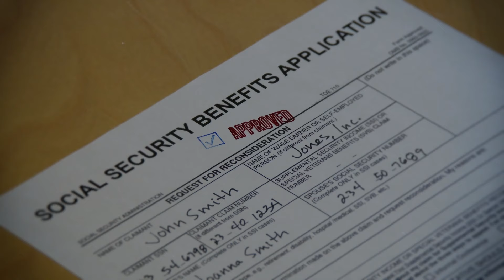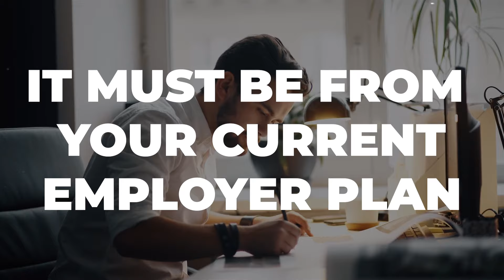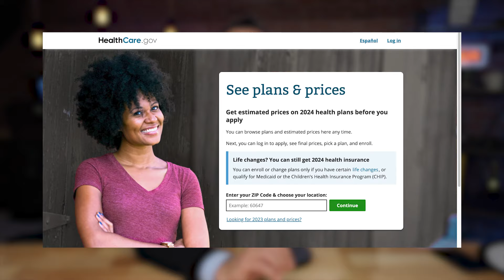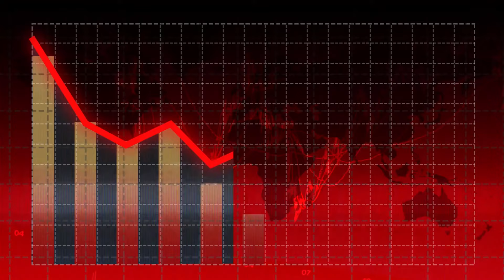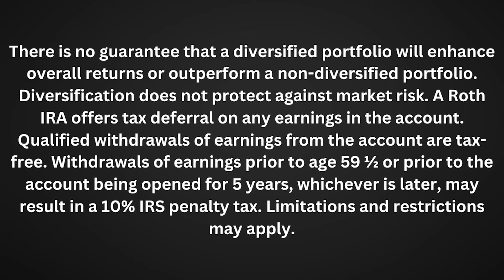Tips to Retire Early!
Retiring early is achievable with proper planning. Dreaming of retiring early and living life on your own terms? In this video, I unveil some tips to help you pave the way to financial independence and retire early. From positioning yourself for income, bridging the gap to social security, health insurance options in early retirement and strategic investment techniques. I'll dive into the secrets of early retirement, empowering you to take control of your financial future and live the life you've always dreamed of. Don't just dream it, make it a reality! Watch now and start your journey towards early retirement.

Helping you to be wise with your money!

I want you to be more confident in your future:
whether that be through preparing for retirement,
financial planning, portfolio analysis, or college planning.

I trust the information you receive through these videos
proves helpful with your personal financial situation!

I am looking forward to seeing you achieve your financial goals!